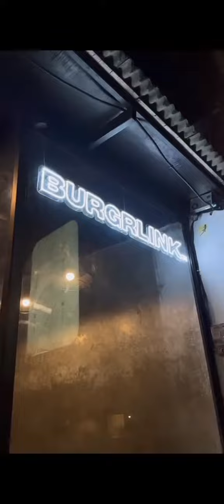fuji fuji viral